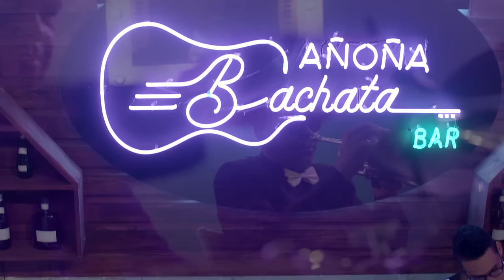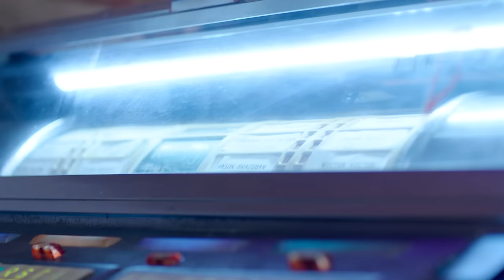El Papá de la Bachata, Su legado (Lanzamiento)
Opening Lanzamiento: El Papá de la Bachata, Su legado (Official Video)

-Producción Ejecutiva: WQ Producciones SRL y Segura Family
-Producción General & Dirección: Wandro Quiroz
- Dirección  Álbum Musical: José Luis Segura
- Coordinación General: Joselyn Reinemann
- Relaciones Públicas: Ramón Almánzar, Milian Reyes, Ramón Reyes
- Media Manager & Asistente de Producción: Mily Paredes
- Diseño Gráfico: Jenn Cabral, Grey Cabral
- Representante Legal: Graciano Galliard

Official Music Video by Luis Segura performing "Lanzamiento: El Papá de la Bachata, Su legado " (C) 2020 WQ Producciones LLC & Segura Family LLC